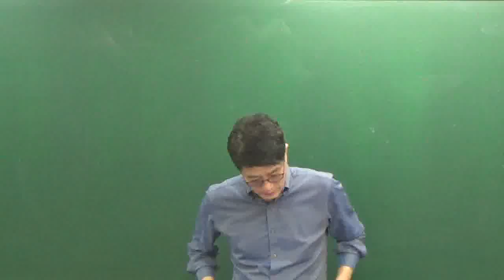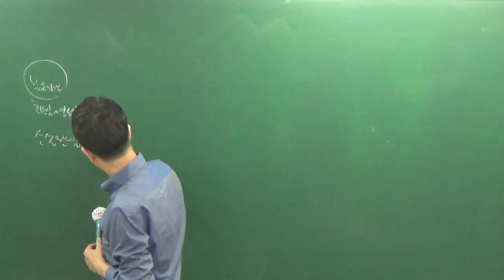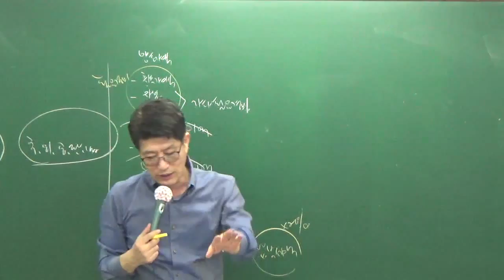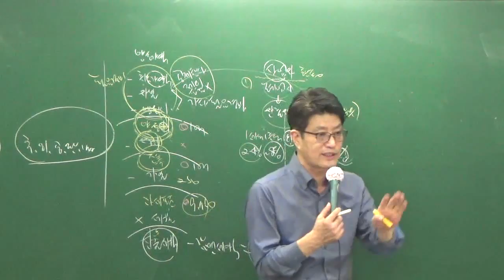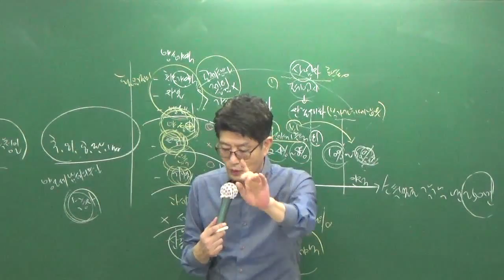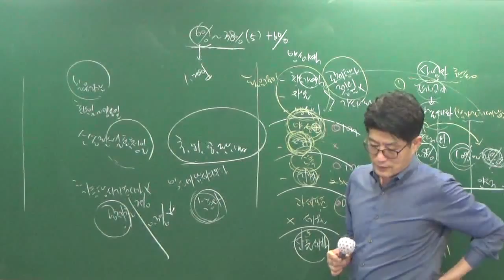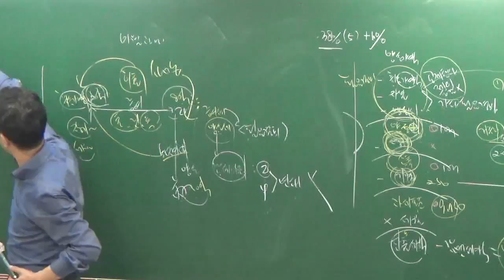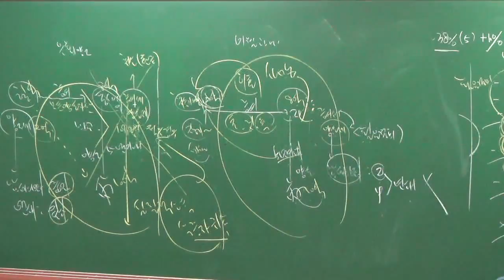세법10-2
10월 100선